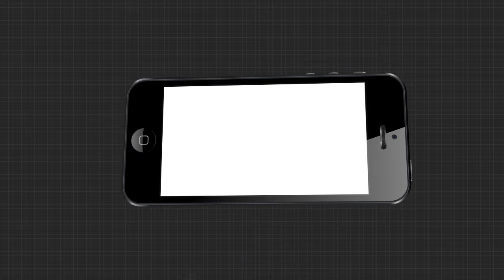9am headlines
15,09,2020 9am headlines Watch all the current, latest and breaking news only on "TheArgus.in" LIVE TV. The one-stop destination for LIVE news on politics, entertainment, sports, gadgets, and business.